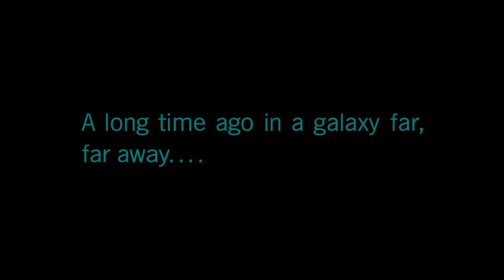Star Wars Squadrons | PS4 | Single Player Campaign | First Look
Star Wars Squadrons on PS4 Single Player Campaign First Look. Follow the story of Imperial and Rebel Fighter Pilots as they compete for the fate of the galaxy.
いきましょう | Ikimashō | Let’s Go!

This channel is not intended for viewers under the age of 13 years. YouTube requires account holders to be over 13 years old. Parents of children under 13 years should for age appropriate material.